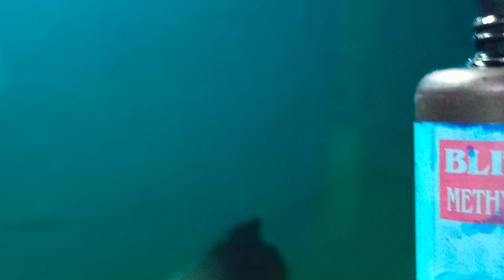RAHASIA!! IKAN OSCAR SEHAT, CEPAT BESAR & AIR AKUARIUMNYA SUPER JERNIH